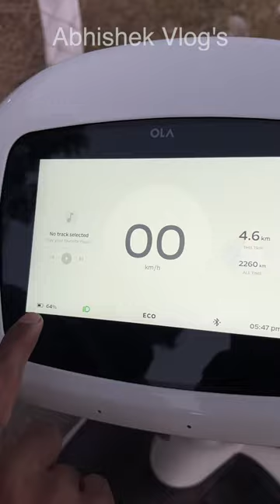WOW😍 Ola S1 Regen Breaking Kamal ki Hai | Itni Battery Badh gayi😍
Hello Friends, aa Gayi ola s1, ola s1 seat cover, ola s1 new seat cost, ola s1 seat cover jal gaya, ola s1 regen, ola s1 regenrative breaking, ola s1 regen kitna kaam ka hai, ola s1 ka regen kaisa hai, ola s1 ka regen kaise kaam karta hai, ola s1 m regen kitna useful hai, ola s1 regenrative braking kaise on kare, ola s1 move os 3, ola s1 party mode, ola s1 proximity, ola s1 pro hill hold, ola s1 m hill hold kab milega, abhishek vlogs, abhishek moto,

ola s1 sports mode,
ola s1 top speed,
ola s1 sports mode top speed,
ola s1 sports mode range,
ola s1 reboot,
ola s1 eco mode,
ola s1 eco mode speed,

Screen Guard

Main Stand

Body Cover